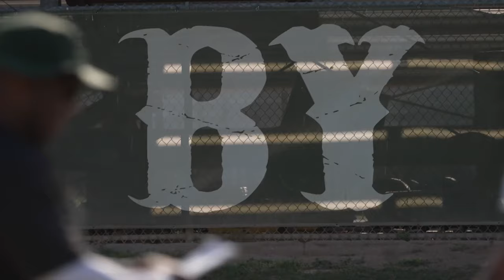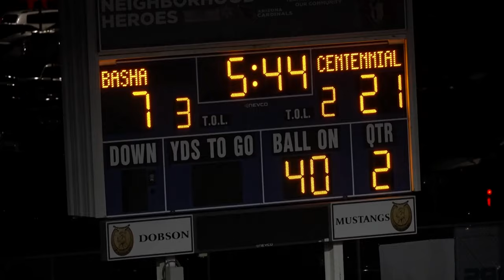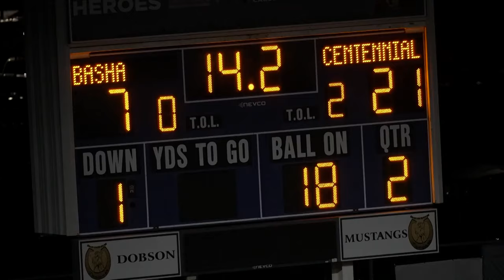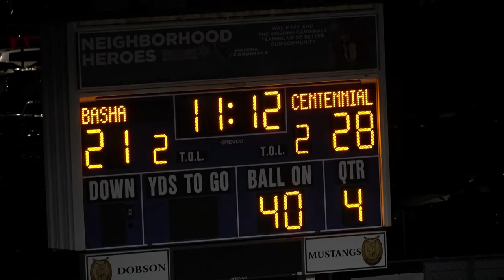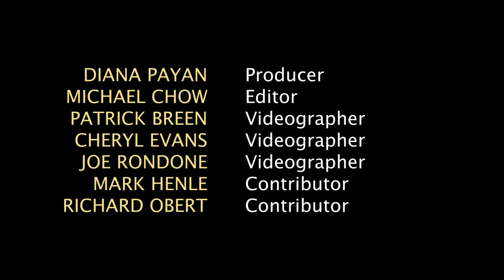Basha played their hearts out and built a legacy in the process. Beyond the Gridiron:Basha-Episode 8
The task against Basha was a tall one. The reigning Open champions, Basha entered at 10-1. Their quarterback, Demond Williams Jr., is among the best players in the state. Even in the losing effort, Williams showed everything he’s capable of. There was the first sign of his stardom, when he unleashed a perfectly thrown 55-yard pass into the arms of Mason Arhin while moving to his left.